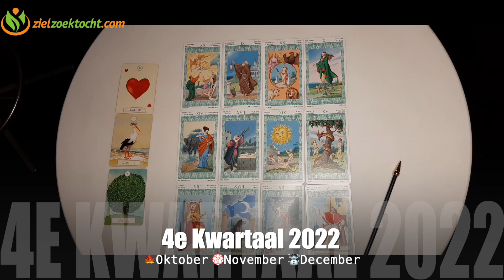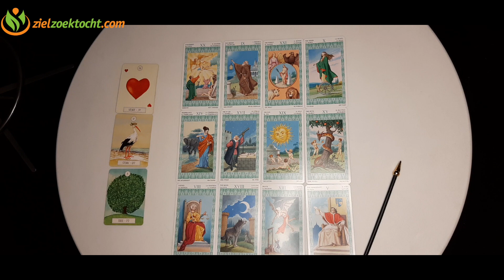2023🌨JANUARI 🍄FEBRUARI 💹 TAROT VOORSPELLING LEZING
Wekelijkse Tarot Kaartlegging Juni 13 t/m 19